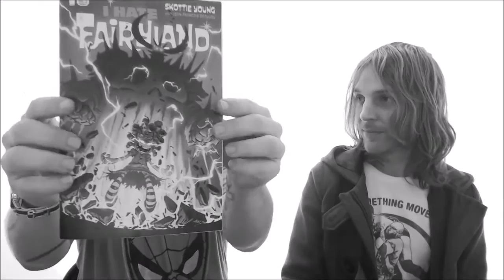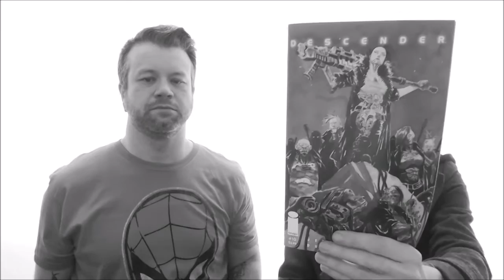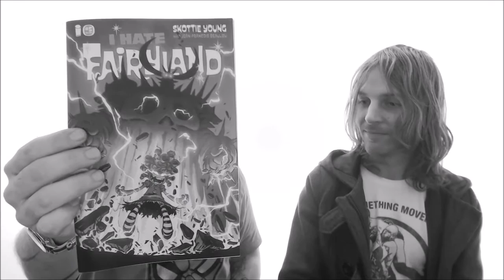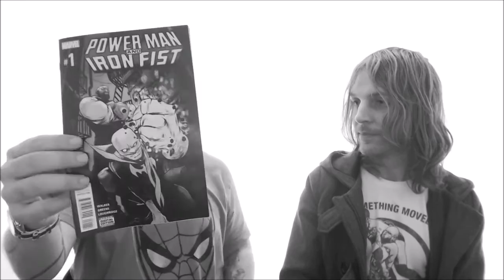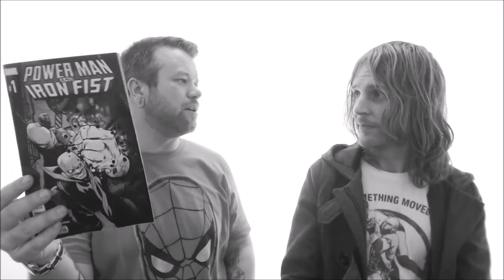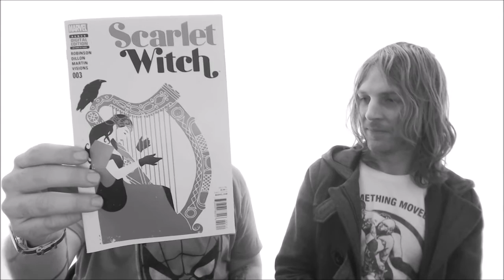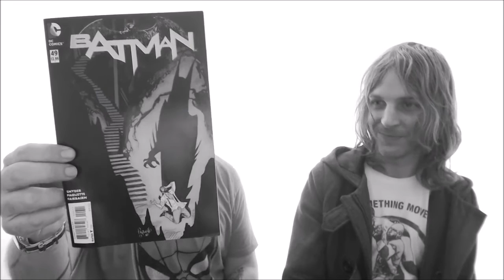Pull List Monthly Review February 2016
Our Top Picks for the month:

Astonishing Ant-Man #5 (1:30)
Karnak #2 (5:02)
I Hate Fairyland #5 (8:07)
Descender #10 (10:07)
Power Man & Iron Fist #1 (12:35)
Vision #4 (18:48)

Our Bottom Picks for the month (20:25)